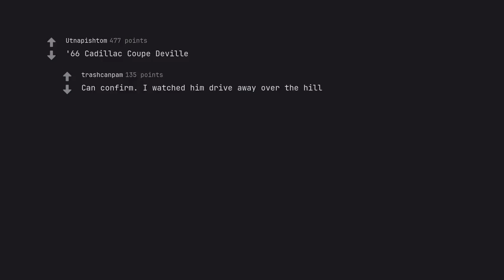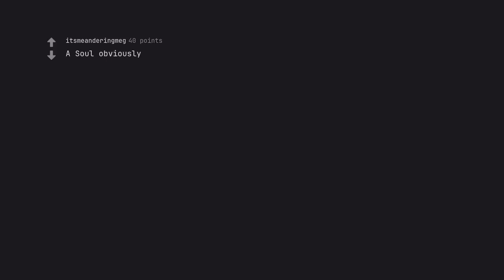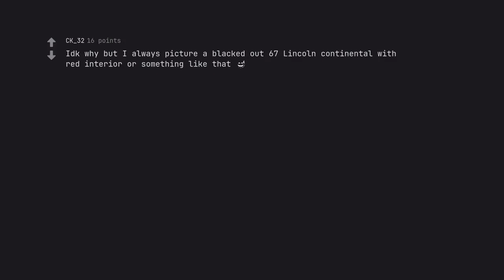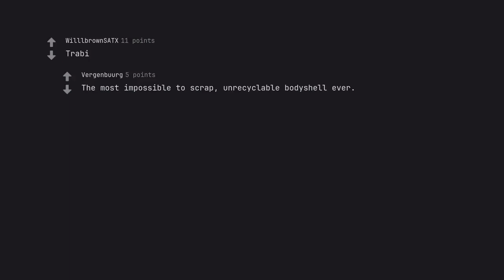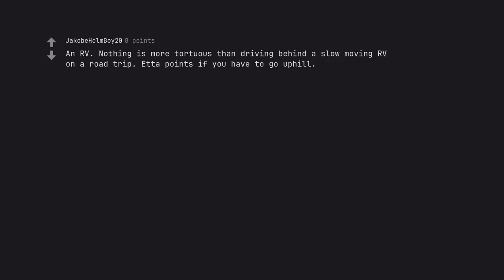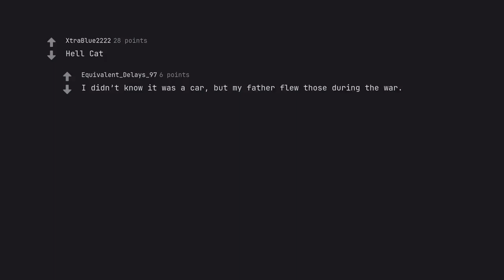The Devils Ride: Uncovering the Mysteries of the Most Sinister Car on the Road (r/AskReddit)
Enter a world where danger lurks around every corner—where the roar of engines and the scent of gasoline fill the air. Join us on a mind- ing journey as we delve deep into the mysteries of the most sinister car on the road.

In this riveting video, we'll uncover the secrets behind The Devils Ride, a vehicle that strikes fear into the hearts of all who cross its path. From its haunting design to its powerful engine, every aspect of this car oozes malevolence.

But fear not, dear viewers, for we have the courage to face this devil head on. With our expert knowledge of SEO, we have harnessed the power of search engines to bring you a truly epic video. Each carefully chosen keyword is like a weapon in our arsenal, helping us dominate the digital landscape and claim our rightful spot at the top.

Prepare to be entranced by our vivid descriptions, as we take you on a journey through the twisted roads of the underworld. The devilish details of this car will come to life before your very eyes, as we paint a picture so vivid, you'll feel as if you're in the driver's seat yourself.

With an active voice that demands to be heard, we'll guide you through this tale of intrigue and danger. Our words will dance across your screen, captivating your senses and leaving you hungry for more.

And fear not, oh wary viewers, for our structured approach will ensure a smooth and effortless journey through this dark and treacherous realm. We abide by the rules set forth by YouTube, for we are true masters of our craft.

So come, embark on this journey with us, and uncover the mysteries of The Devils Ride. But beware, for once you enter this forbidden world, there may be no turning back.